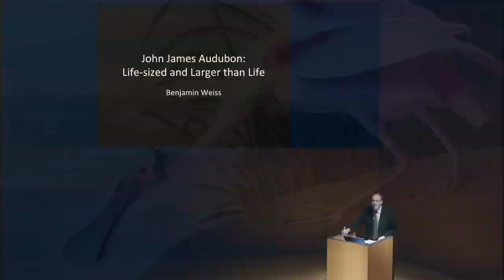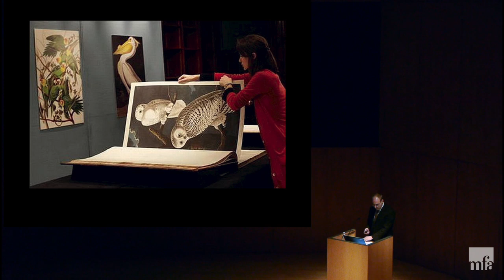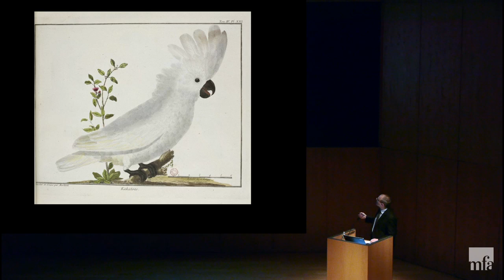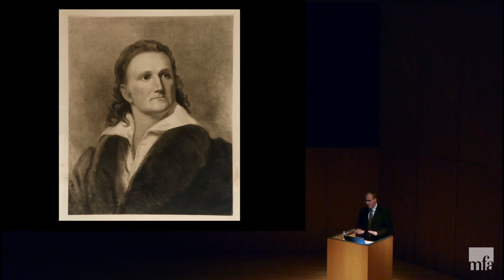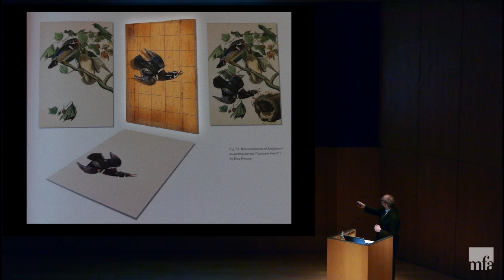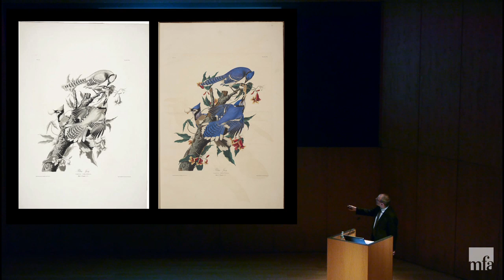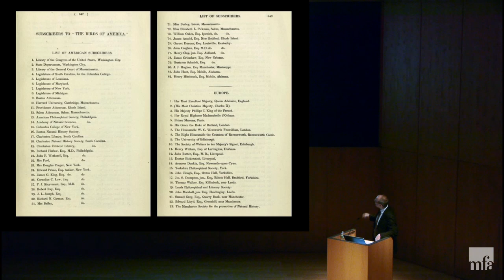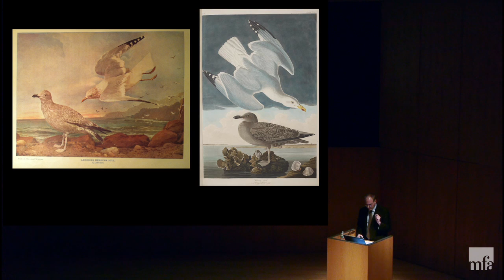John James Audubon: Life-Sized and Larger than Life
Enjoy this 90-minute lecture by Ben Weiss, Leonard A. Lauder Curator of Visual Culture, as he looks at Audubon as an artist, an adventurer, and a symbol of the nation and nature he strove to capture with pen and brush.

Learn more about the exhibition, on view through May 11, 2014